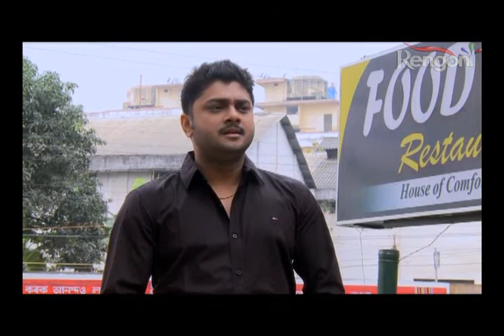APARAJITA EP 76 Part3